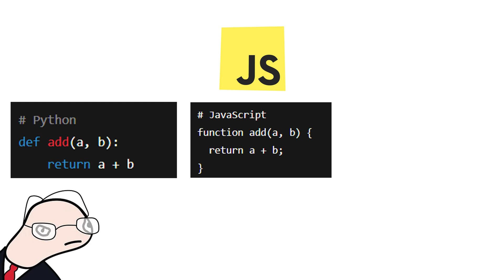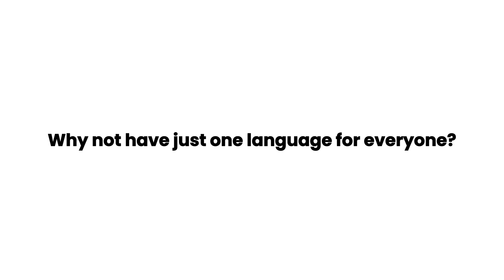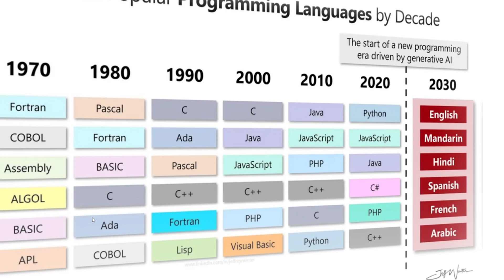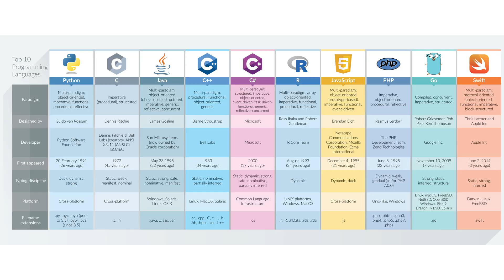Why Every Programming Language Looks Different (But Isn't)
Why does Python look so clean, JavaScript so curly, and C++ so… serious?

In this video, we explore why programming languages look wildly different — yet do the same thing under the hood. From syntax and structure to how code gets translated and executed, we break it down in a way anyone can understand.

🧠 Think of programming languages like human languages:
“Hello”, “Hola”, “Namaste” — different words, same meaning.
Same goes for code. You’ll see real side-by-side comparisons of how Python, JavaScript, and C++ all express the same logic… just in their own “accent”.

🚀 What you’ll learn:
- Why programming languages have different syntax
- How compilers, interpreters, and translators work
- What Python, JS, and C++ have in common
- Why loops, functions, and variables are universal

Which programming language do YOU think is the most beautiful?

Why do programming languages look different
Python vs JavaScript vs C++ syntax
How different programming languages work
Compiled vs interpreted languages explained
Differences between coding languages
Programming language syntax comparison
What makes Python different from C++
Best language to start coding
Understanding how code works
Human language vs programming language
Coding explained for beginners
How programming languages are translated
Programming logic behind the scenes